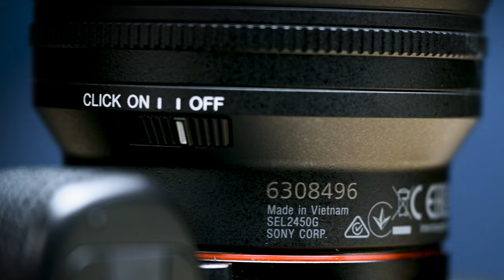Trên tay ống kính Sony FE 24-50mm F2.8 G